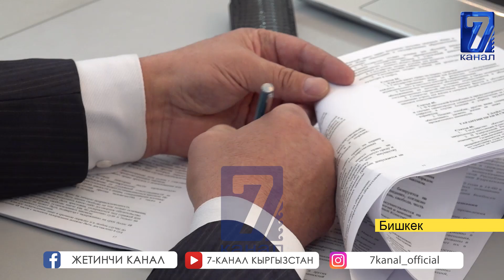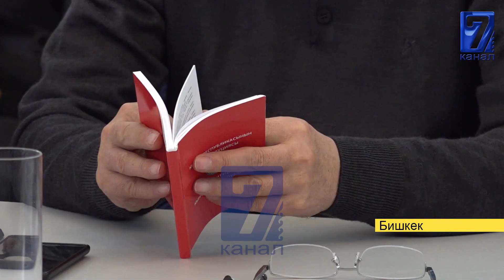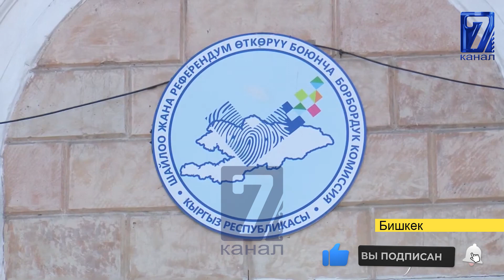ЭКС ПРЕЗИДЕНТТИН МАКАМЫ АЛЫНБАЙТ